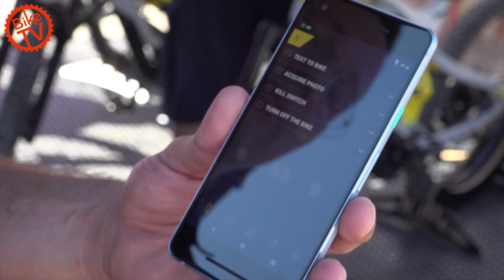EMD Greyp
Greyp-Neuheiten von den Eurobike Media Days.